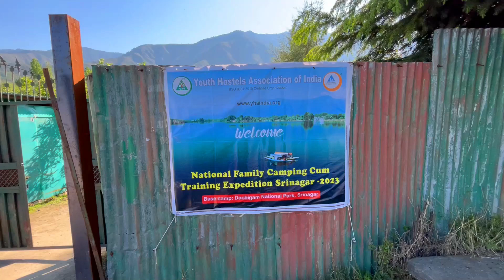Betaab & Bajrangi Bhaijaan Movie Shooting Location Kashmir | Pahalgam Visit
Betaab & Bajrangi Bhaijaan Movie Shooting Location Kashmir | Pahalgam Visit  Aishmuqam shrine is very colorful and beautiful it is located in Pahalgam tehsil of Anantnag district. One of my favorite songs 'Bhar Do Jholi Meri'  from the Bajrangi Bhaijan movie' is made there.